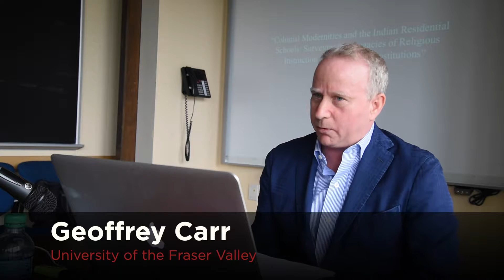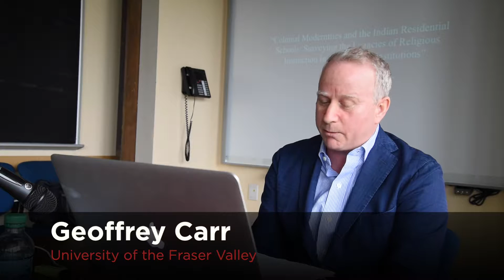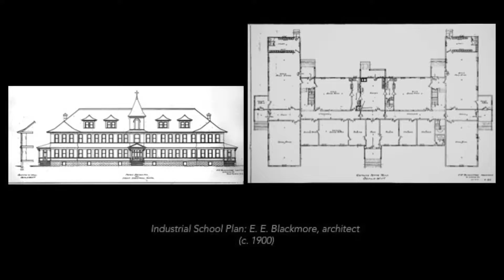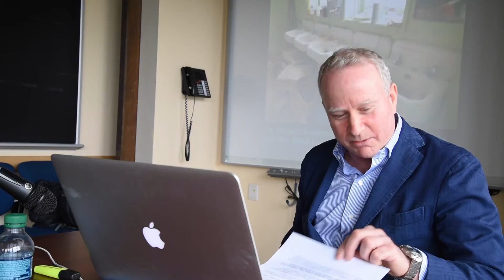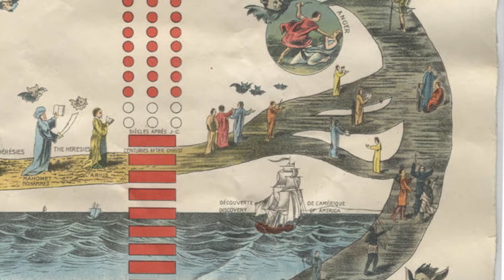SCHOOL TIME - Session 1- Geoffrey Carr - Colonial Modernities and the Indian Residential Schools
Lecture given by Geoffrey Carr, of the University of Fraser Valley for the School Time Conference held at McGill University on May 16th 2016.

This paper argues that the design of the Indian Residential Schools provided a key means to not only disseminate religious thought but also entrench a form of colonial modernity endorsed by the federal government. Today, the legacy of this educational system is measured by personal accounts of physical, psychological, or sexual abuse, yet the broader function of these institutions---to uproot the social, economic, and religious lives of Indigenous communities---receives scant attention. The paper attends to this knowledge deficit by exploring how the residential school served as a critical instrument in the efforts of churches and government to remake every aspect of Indigenous life.